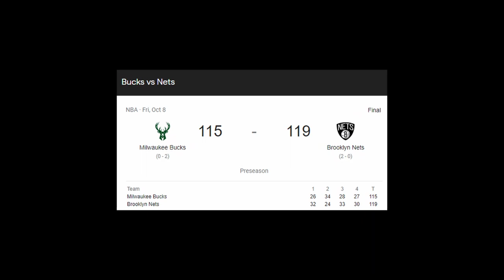Kevin Durant gets the assist off his head, a play-by-play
Kevin Durant out here playing soccer and shit with the ball

Ayy a double upload definitely not because I'm on sum